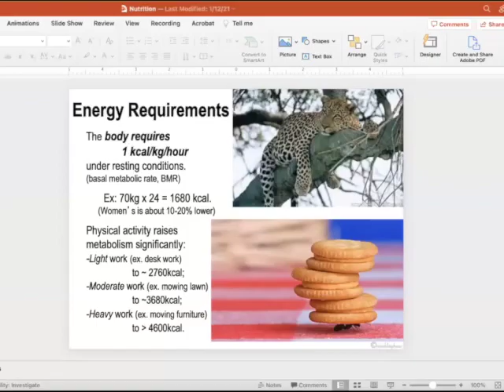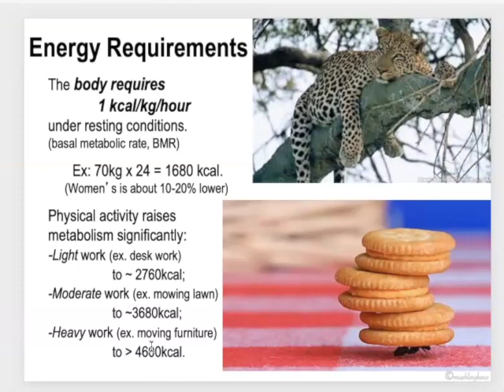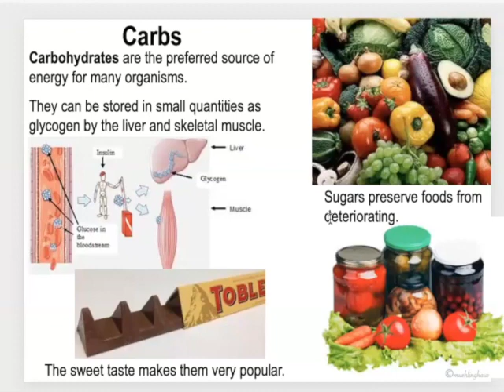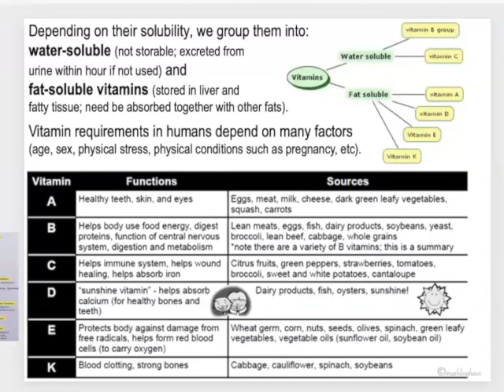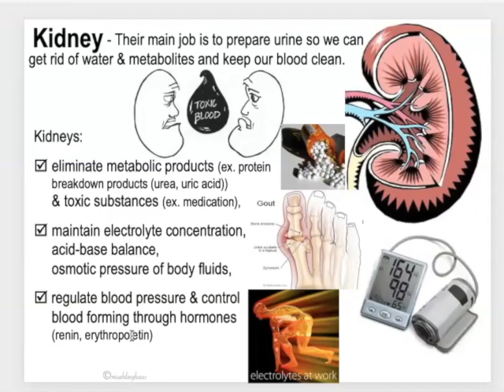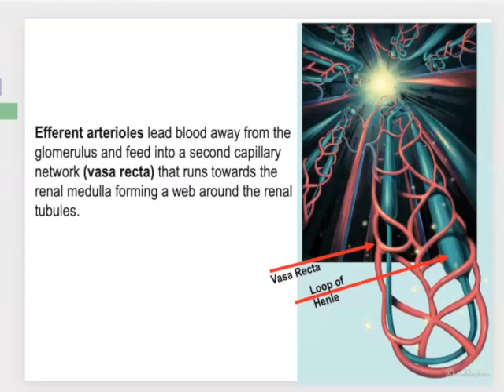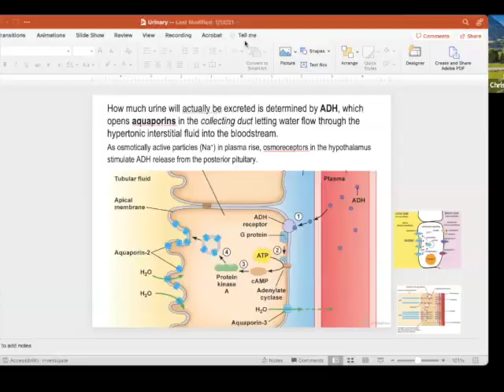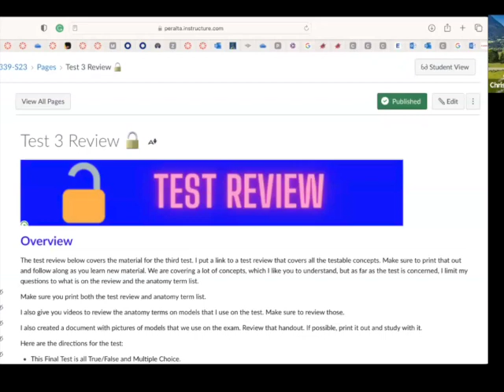Bio 24 Integration Nutrition and Kidneys 5/15/23